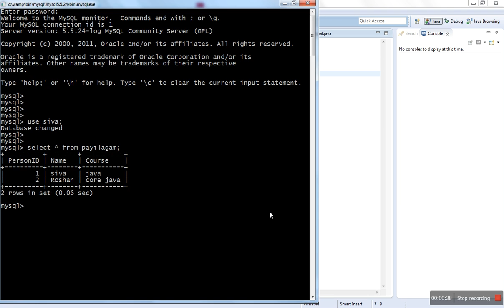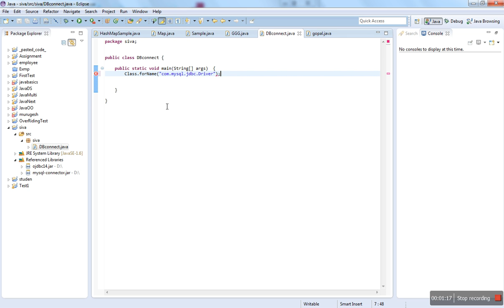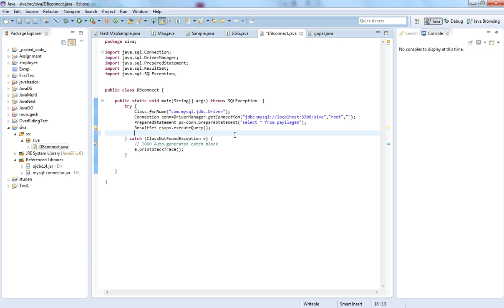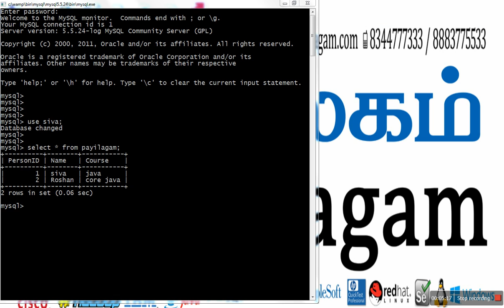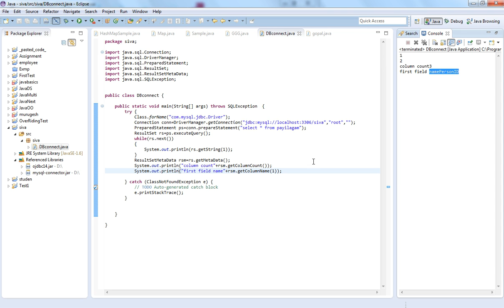JDBC in Tamil - Payilagam - Java Training in Chennai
JDBC in Tamil